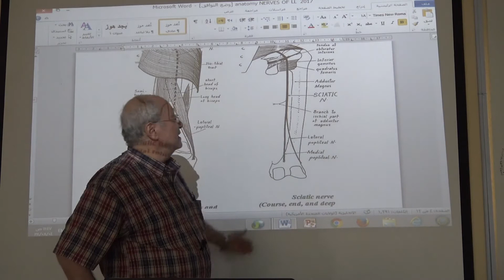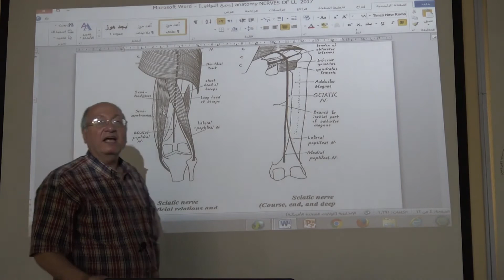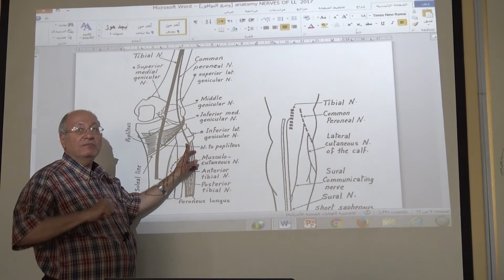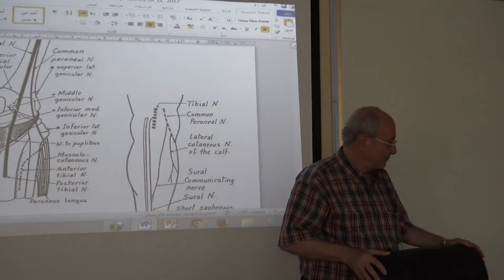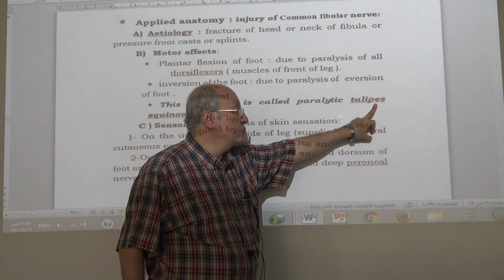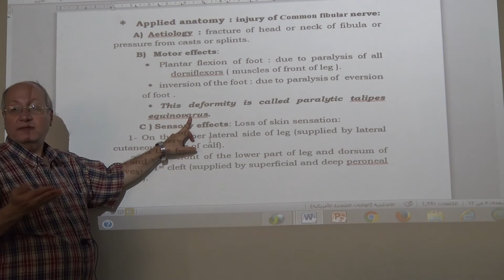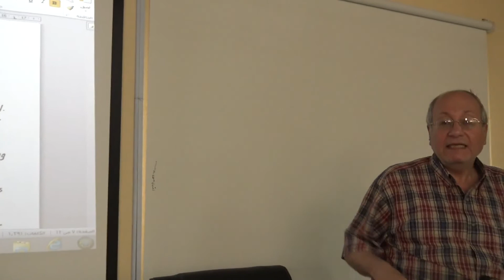Nerve Injury 9 ( Common fibular nerve Injury , for 4th year ) , by Dr. Wahdan .